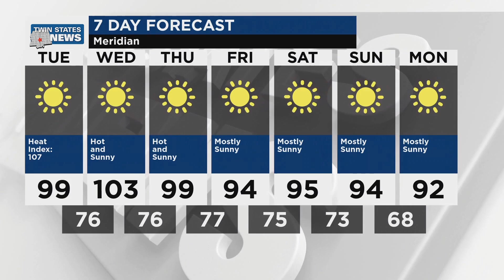Twin States Weather Update for August 6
Sunny skies today with a high of 99° and a heat index of 107°